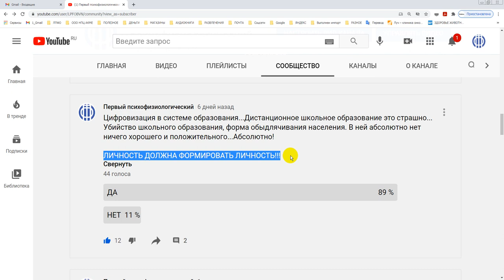ЛИЧНОСТЬ должна формировать ЛИЧНОСТЬ